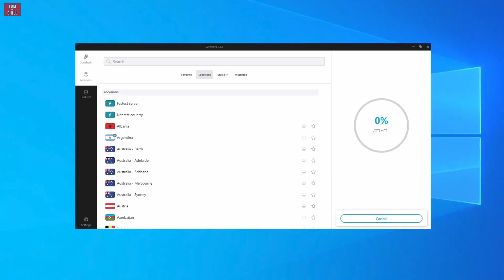TOP 10 | Ταινίες που ΆΛΛΑΞΑΝ ΤΕΛΟΣ τελευταία στιγμή!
🔵💯Για το Surfshark VPN πάτησε εδώ - για να κερδίσεις έκπτωση 83% και 3 μήνες ΔΩΡΕΑΝ‼!